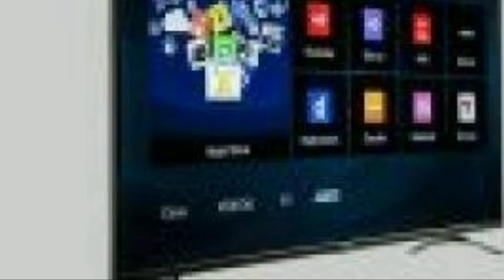TCL ultraa 4K tv